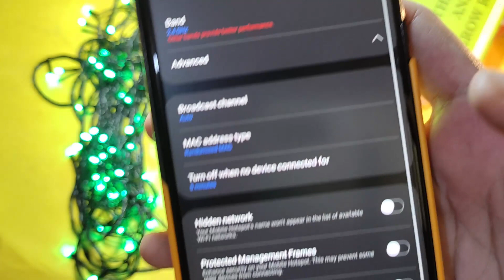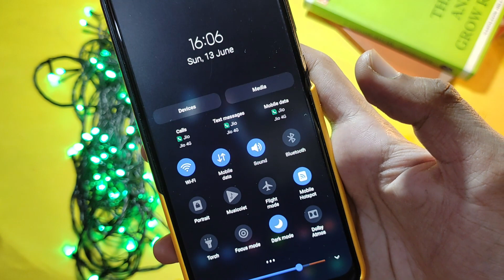Turn ON WIFI & Hotspot at Same Time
In this video I have shown you how you can Turn on WIFI and Hotspot at Same time. How you can turn on WIFI and Hotspot Both. Watch this video till the end and Get to know How you can do it.

Gears I Have :
IQoo Z5
Cosmic Byte RGB Keyboard and Mouse
Realme Buds Wireless 2
128 GB Pendrive

Topic Covered :-
How to turn on Wifi and hotspot at Same Time
How to Enable Wifi and hotspot
How to turn on Wifi and Hotspot Both
Connect WiFi anf Hotspot at Same Time
Turn on Wifi and Hotspot at Same Time
Open WiFi and Hotspot at Same time
How to Enable Wifi and Hotspot at Same Time

Comment Down Something
Your one Comment can Make my day !

Be Happy Keep Muskurana !!